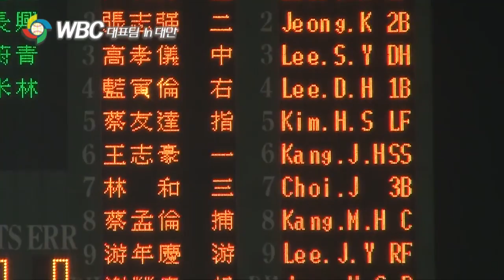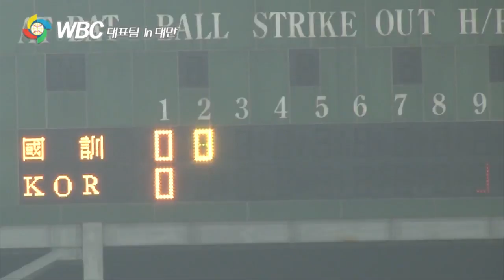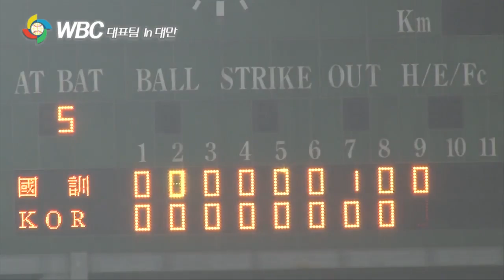Korea vs. Taiwan Army Team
On February 27th, Korea faced an all-star team from the Army in a practice game.  Korea lost 1-0.